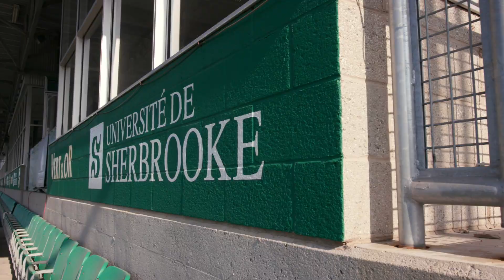CARPELL SURFACES | Mondo Track Installation | Université de Sherbrooke, QC, Canada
ASBA 2020 OUTDOOR TRACK FACILITY OF THE YEAR  AWARD - AMERICAN SPORTS BUILDERS ASSOCIATION

Carpell Surfaces installs the Mondo Super X 720 (World Athletics Class-1 standards) athletics track at Université de Sherbrooke, Quebec, Canada.
Carpell Surfaces installe la piste d'athlétisme Mondo Super X 720 (certification World Athletics classe-1) à l'Université de Sherbrooke, Québec, Canada.

About Carpell Surfaces
Carpell is a Canadian leader in the synthetic sports surfaces market and serves predominantly commercial and institutional clients. The company's expertise comprises turnkey installations: multisports fields, athletic tracks as well as safety surfaces for playgrounds. Services include assessment, design, installation, maintenance, and repairs.
Carpell has more than 1,800 installations to its credit, including 140 sports fields and athletics tracks, of which 40 projects are either FIFA, IRB, FIH or World Athletics ( IAAF) certified, the highest total of certifications in Canada. Recipient of the prestigious American Sports Builders Association Award - (ASBA) 2016 Outstanding Outdoor Track Facility of the Year, Carpell's expertise has gained international recognition.

About Mondo
Mondo is the global leader in the track and field, indoor sport and contract flooring markets, manufacturing flooring surfaces for virtually every application. More than 1,100 Mondo tracks and millions of square feet of the company’s high-performance athletic surfaces are installed worldwide.
An official supplier of athletic tracks for the past 11 Olympic Games and the competition surface since the 1992 Barcelona Games, Mondo also is the official supplier or sponsor of more than 100 sports federations and associations. More than 260 world records have been set on tracks made by Mondo.

Video credits: Camera and editing: Chris Alsop › Aerial footage and photos: Vu du Ciel › Colorization: Élie Veilleux › Photos: Marc-André Grenier › Music: Carpell Grooves © 2020 Alex Bellegarde ›  © 2020 Carpell Surfaces Inc. / Mondo S.p.A